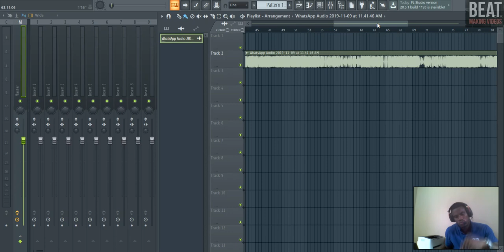Jeux Concours Beat Maker Candidat 1- Hyacinthe Demis